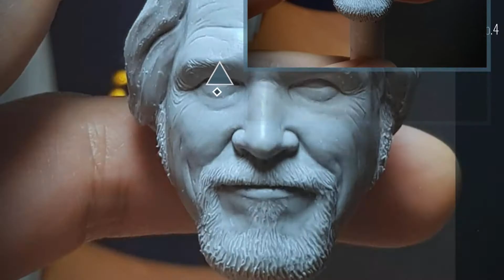Top 10 thebiglebowski Posts & Updates, Starring: pixelgustavo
Discover More Now!
NovemberCharacterChallenge: Each day, a character from a movie or a TV show.
Day 20: Walter Sobchak and the Dude

Also Watch:
Top 10 sterolineedit Posts & Updates, Starring: samestial

2020 Watch Guide: Captain Tsubasa: Rise of New Champions - Full Match Gameplay

2020 Watch Guide: 6 Weird and Wonderful Species in Journey to the Savage Planet